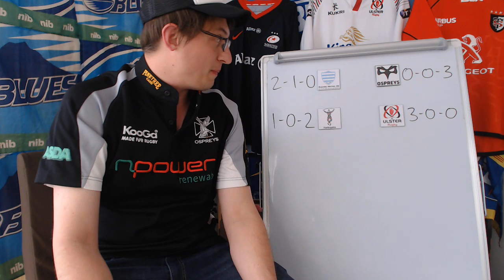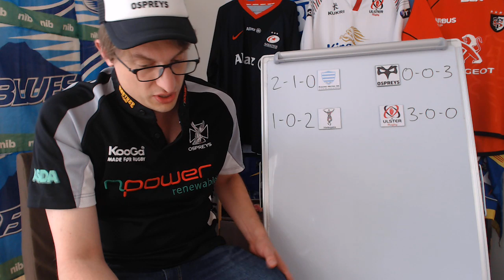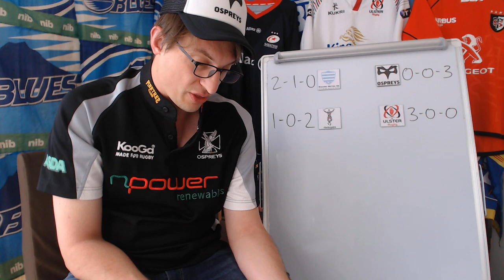Previewing Friday Games - Champions Cup Round 4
A look at the two upcoming Friday games in the Heineken Champions Cup fourth round - Racing 92 v Ospreys and Harlequins v Ulster